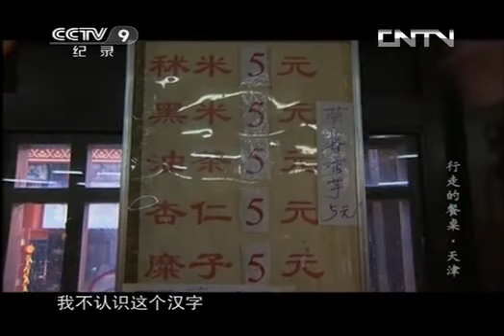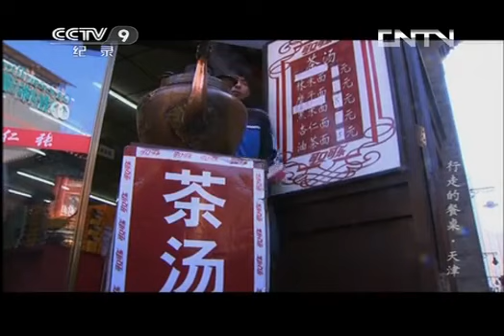独特的天津卫小吃 不挖内脏的“八大馇”你敢吃吗？《行走的餐桌》第一季 第九集【CCTV纪录】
■□节目简介■□
《行走的餐桌》是“活力中国”现实类纪录节目的“重头戏”，节目将通过体验者寻找独特美食的旅程，展现中国饮食文化的博大精深，地域文化的异彩纷呈。